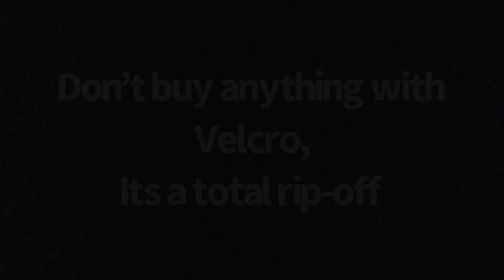When your headphone cord gets tangled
Yep, cutting it is the best option